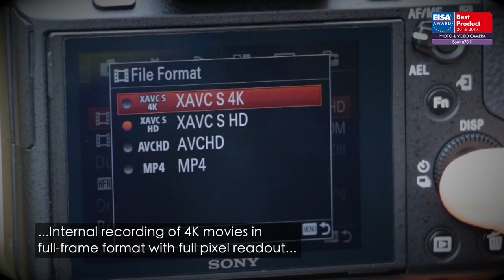EISA AWARDS. BEST PHOTO & VIDEO CAMERA 2016-2017 - Sony α7S II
With the α7S II Sony provides professionals with the right tool to create top quality video and excellent still images in every shooting situation. Its 12.2-million-pixel full-frame Exmor CMOS sensor masters high sensitivity shooting, with a maximum sensitivity of ISO 409600. In addition its high dynamic range, 5-axis image stabilisation, and internal recording of 4K movies in full-frame format with full pixel readout ensure that the professional videographer won’t have make any compromise regarding image quality. The camera’s Fast Intelligent AF excels in speed and accuracy and guarantees stunning images with excellent sharpness even in the dark.
For these reasons it has won the EISA AWARD.